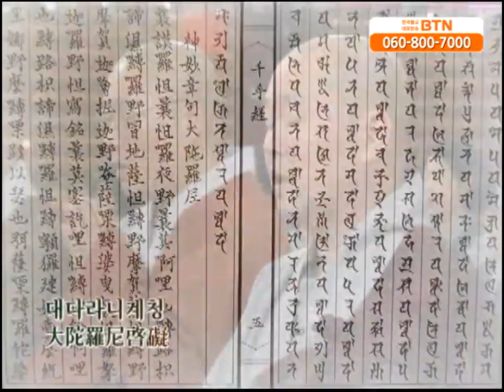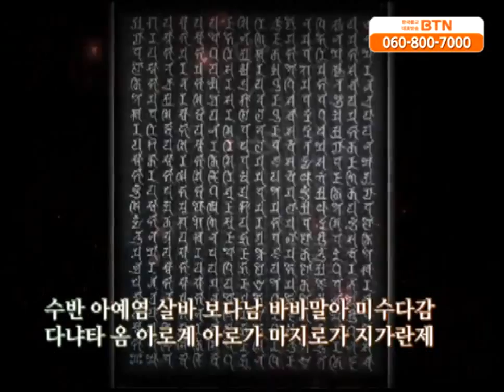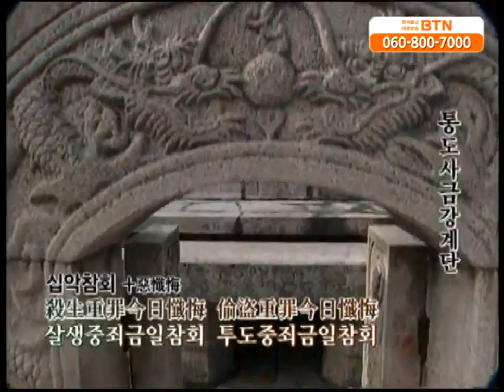부산 불지사 사시불공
영축총림 통도사 부산포교원 불지사의 사시불공 영상입니다. 사시불공이란 사시(오전 9시 ~ 11시)에 부처님과 불보살 께 마지공양을 올리는 예불의식을 말합니다.

사찰에서 사시 즉 오전 아홉 시에서 열한 시 사이에 올리는 예불과 기도를 말합니다. 사시마지(巳時摩旨), 또는 사시예불(巳時禮佛)이라고도 합니다.

석가모니 부처님께서 수행처에서 마을로 나가 일곱 집을 돌며 탁발을 하고 다시 수행처로 돌아와서 탁발받아 온 음식을 먹은 시간이 사시(巳時)였다는 전승에 따라, 매일 이 시간에 천수경을 비롯한 여러 가지 게송을 읊은 다음 예불을 올리고 밥을 지어 공양을 올리는 의식을 갖습니다.

이때 불단에 올리는 밥을 '마지'라고 부르는데, 한자로는 摩指, 摩旨, 磨旨 등 여러 가지 표기가 쓰입니다. 정확한 어원은 알 수 없으나 '마지'란 표현은 순우리말에서 유래한 것이라고 합니다. 순우리말을 한자로 음사하다 보니 여러 가지 표기가 병용되었을 것으로 추정합니다.

사시불공은 새벽 예불이나 저녁 예불에 비해 절차가 다소 길고 복잡한데요. 대체로 보례진언 - 천수경 - 사대진언 - 삼보통청 - 사대진언 순으로 진행하지만 각 사찰마다 주관하는 스님에 따라 순서가 달라지거나 생략되기도 합니다.